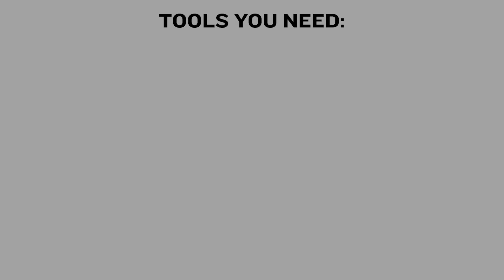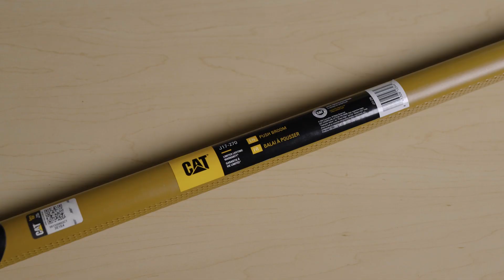CAT PUSH BROOM ASSEMBLY GUIDE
In this video, we will take you through a step-by-step process of assembling the CAT Push Broom. We will also show some tips you can do to make your assembly process much more efficient.